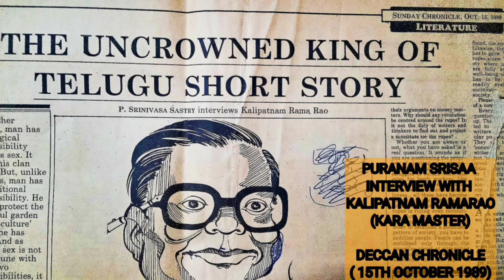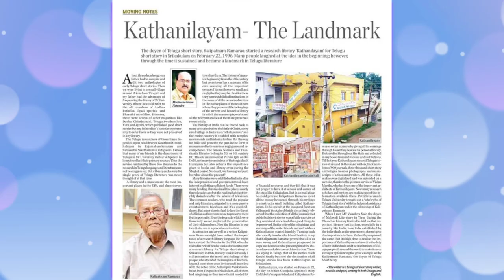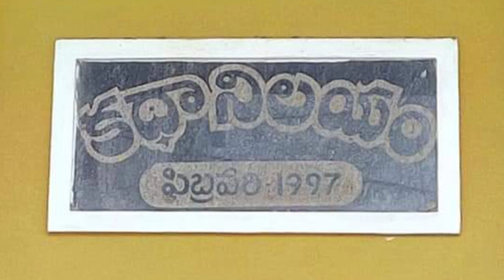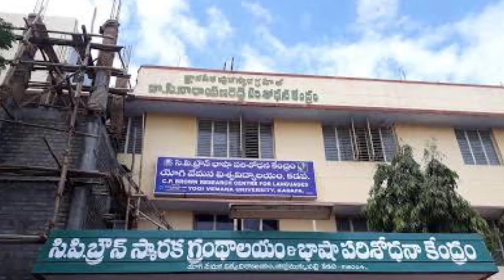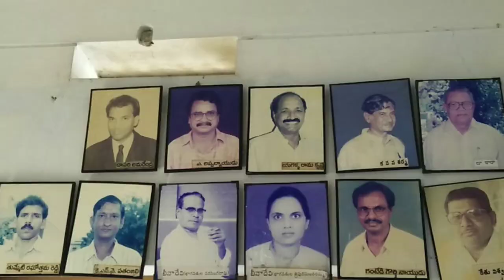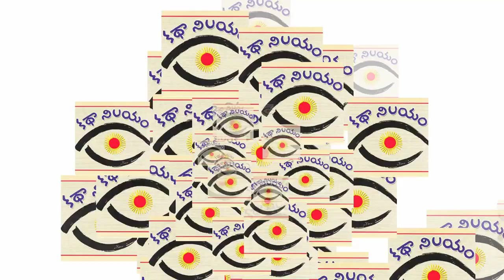కథా వీర కారా KOKILAM PRESENTS |TRIBUTE TO KALIPATNAM RAMARAO | KARA MASTER | KATHANILAYAM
KOKILAM TELUGU DIGEST | KOKILAM  SAHITHI,SAMSKRUTHIKA,SAMAJAIKA VEDIKA |
KOKILAM TELUGU DIGEST CHANNEL ARTS CULTURAL & SOCIAL CHANNEL.
కథా వీర కారా KOKILAM PRESENTS , TRIBUTE TO KALIPATNAM RAMARAO, @AvantikaTVTelugu KARA MASTER, KATHANILAYAM, WATCH COMPLETE PROGRAMME.
THE LITERARY GIANT WAS REMEMBERED BY STARWALTS RV RAMARAO, NAGASURI, PADALA RAMULU, SRISAA, ...
SIVARAMA PRESENTED 'CHITRAMALIKA ON KARAMASTER;  PADALARAMULU ENTERED INTO VOICE OVER  WORLD WITH KALIPATNAM RAMARAO STORY,  'TEERPU'
@kalipatnam ramarao,...
@karaa master. kokilamtelugudigest kalipatnamramarao stories